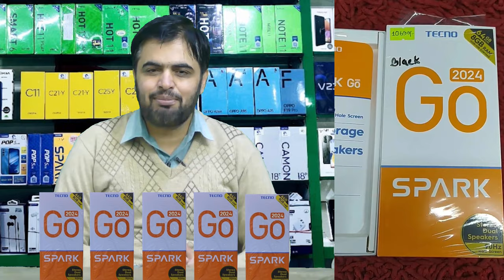Tecno New Model 2024 | Tecno Spark Go 2024 Price in Pakistan with full specification | Tecno Mobile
Friends in this video i have shared with you latest Tecno New Model 2024  Tecno Spark Go 2024 Price in Pakistan with full specification. Tecno launch this phone in affordable budgeted price with 4GB RAM 64GB Memory. Tecno Spark Go price in Pakistan is Rs.23,999